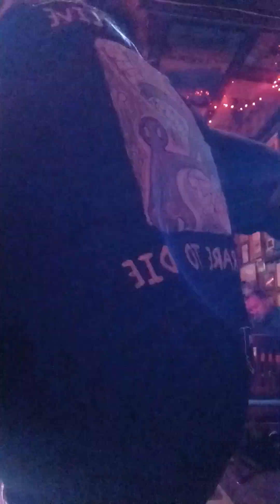Dead Man's Party - 10-28-23